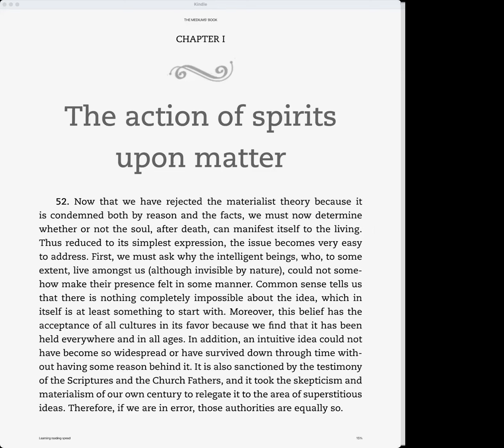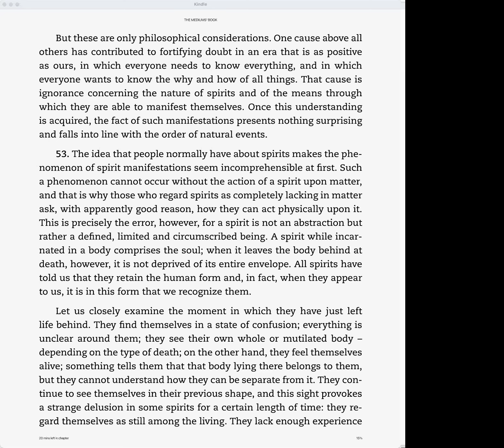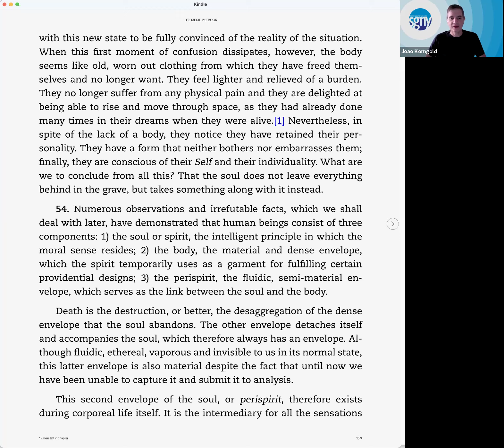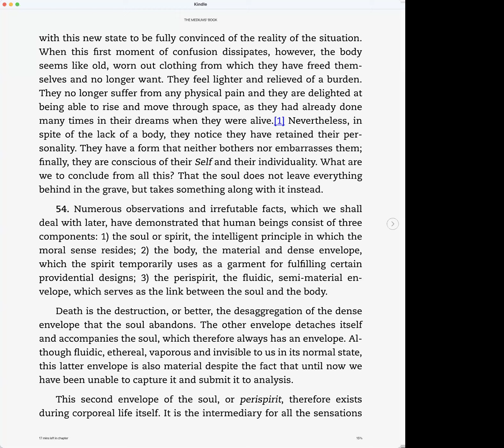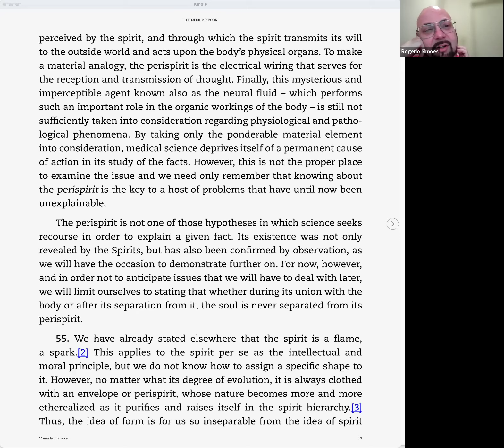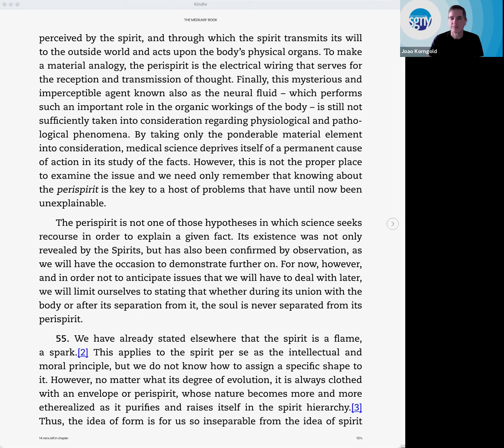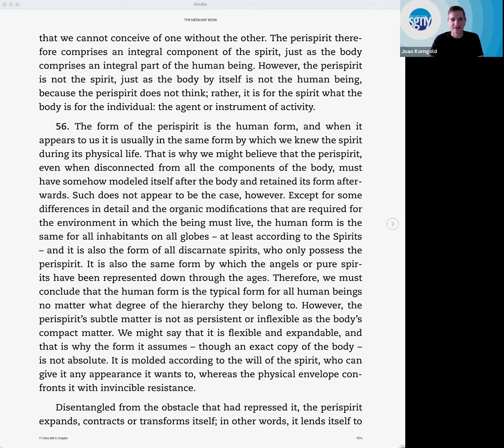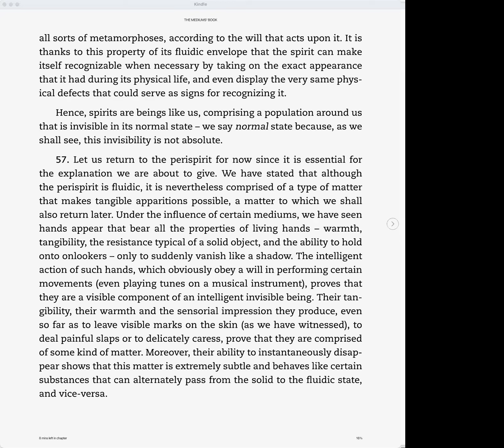The Action of Spirits upon Matter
In this class we start studying Chapter I of Part Two of The Mediums' Book,